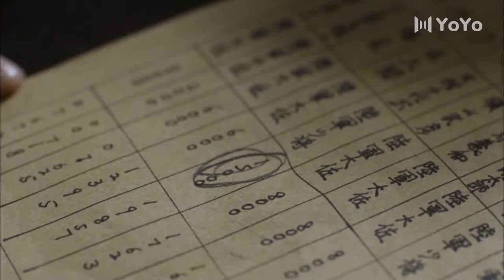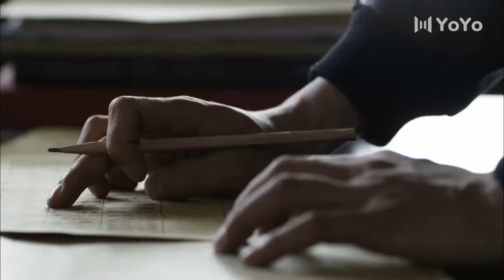女特工被捕，特務處長讓手下好好招待...⚡蚂蚱⚡抗戰